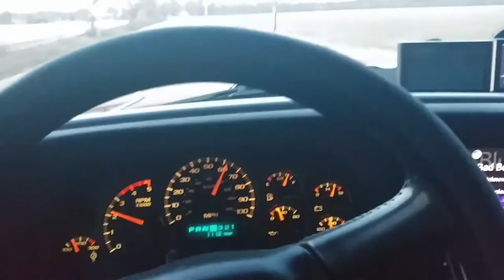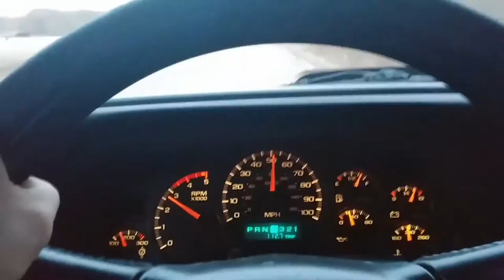Lb7 Out for a Sunday drive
Video starts where I screwed up the video the first time, Keep in mind my Speedo is 5mph slow do to my 285 tires, but she kicks good, oh and my tach is off like 300rpm and my oil pressure is way off, sits just above 90° at idle,